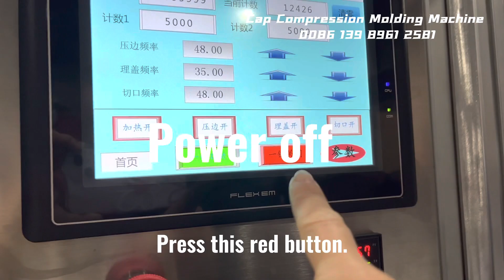Slitting & Folding Machine Operation